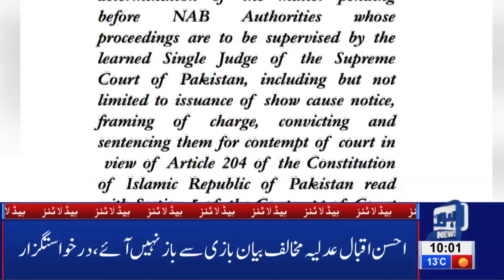10 AM Headlines Lahore News HD – 25th Feb 2019